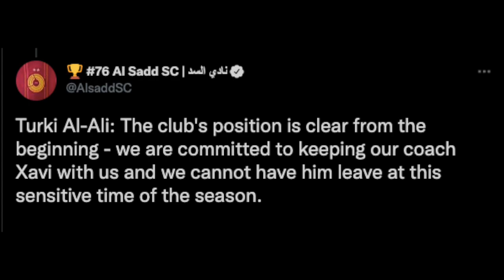¿Xavi se queda en Al Sadd?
Barcelona sigue en pláticas con el Al-sadd, club en el que Xavi aún técnico está presente ¿Se irá al club culé o se queda en Qatar? Por parte en redes surge el XaviStay